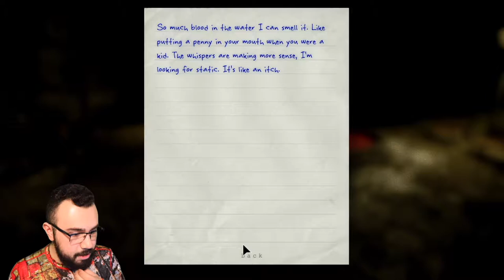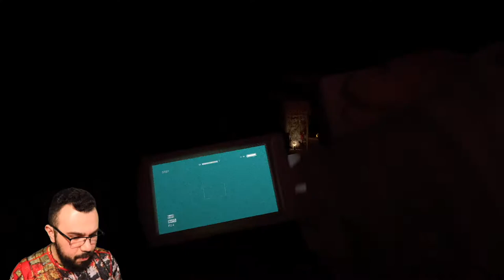NO PIGGY!!! NO PIGGY!!! | Outlast Part 9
Right as when I thought it was just gonnna be a roaming episode to get to Father Martin...freaking Walrider, Piglet and just other A-hole decides to ruin my chance to relax...screw Mount Massive.